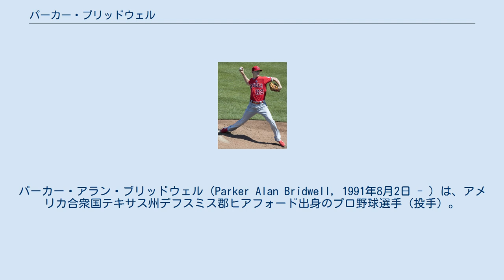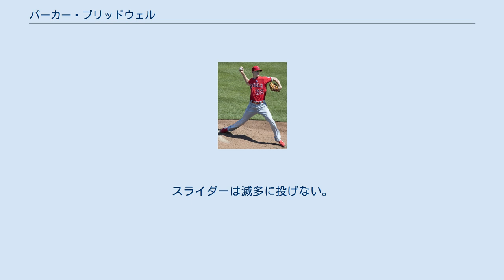パーカー・ブリッドウェル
パーカー・アラン・ブリッドウェル（Parker Alan Bridwell, 1991年8月2日 - ）は、アメリカ合衆国テキサス州デフスミス郡ヒアフォード出身のプロ野球選手（投手）。
右投右打。
MLB・オークランド・アスレチックス傘下所属。
 愛称はPバード。
 2010年のMLBドラフト9巡目（全体268位）でボルチモア・オリオールズから指名され、プロ入り。
契約後、傘下のルーキー級ガルフ・コーストリーグ・オリオールズでプロデビュー。
A-級アバディーン・アイアンバーズでもプレーし、2球団合計で4試合（先発2試合）に登板して防御率1.59、6奪三振を記録した。
 2011年はA-級アバディーンとA級デルマーバ・ショアバーズでプレーし、2球団合計で17試合（先発16試合）に登板して2勝8敗、防御率5.26、70奪三振を記録した。
 2012年はA級デルマーバでプレーし、23試合（先発22試合）に登板して5勝9敗、防御率5.98、71奪三振を記録した。
 2013年もA級デルマーバでプレーし、26試合に先発登板して8勝9敗、防御率4.73、144奪三振を記録した。
 2014年はA+級フレデリック・キーズでプレーし、26試合に先発登板して7勝10敗、防御率4.46、142奪三振を記録した。
 2015年はAA級ボウイ・ベイソックスでプレーし、18試合に先発登板して4勝5敗、防御率3.99、93奪三振を記録した。
 2016年、マイナーでは主にAAA級ノーフォーク・タイズでプレー。
8月21日にメジャー初昇格を果たし、同日のヒューストン・アストロズ戦でメジャーデビュー。
この年メジャーでは2試合に登板して防御率13.50だった。
 2017年4月14日にDFAとなった。
 2017年4月17日に金銭トレードで、ロサンゼルス・エンゼルスへ移籍した。
メジャー初先発した5月30日のアトランタ・ブレーブス戦では6回3失点の投球でメジャー初勝利を挙げた。
この年は最終的に二桁勝利となる10勝を挙げている。
 2018年シーズン終了後のオフはウェイバー公示での移籍を繰り返し、11月26日にニューヨーク・ヤンキース、12月21日に再びエンゼルス、2019年1月22日にオークランド・アスレチックスへ移った。
1月25日にマルコ・エストラーダの加入に伴い、マイナー契約で傘下のAAA級ラスベガス・アビエイターズへ配属された。
 平均92.5mph（約148.9km/h）のフォーシームが約4割を占め、割合別では次いでカーブ、ツーシーム、カッター、チェンジアップの順で投げる。
スライダーは滅多に投げない。